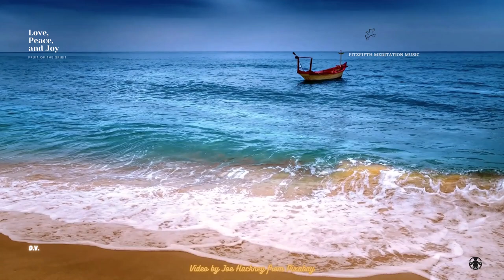Fitzfifth Enhanced Inner Peace Music For Relaxation and Meditation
My Video Enhanced Inner Peace Meditation. The use of pleasant imagery and soft relaxing meditation music help to enrich, enhance inner peace, and promote spiritual growth and enlightenment. The  calming instrumental background music, such as piano, guitar, flute, and even sounds found in nature like waterfalls, waves, and rain will also be heard to promote a spiritual awakening, so relax and enjoy mindful music therapy and peace be yours.

THANKS TO: underwater-for-meditation-by-ob-14278Music by OBmusic from Pixabay.
THANKS TO: Thumbnail Image by Ernesto Velázquez from Pixabay